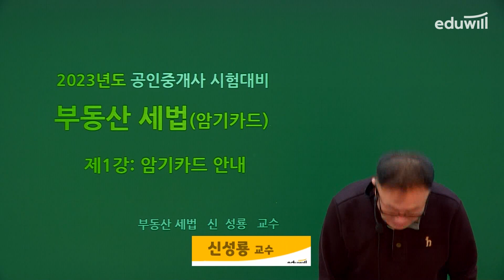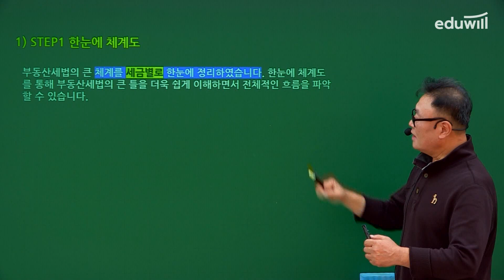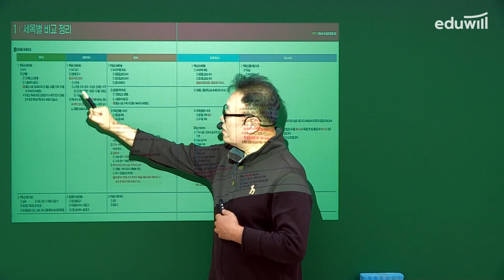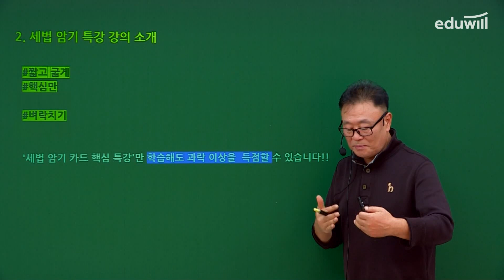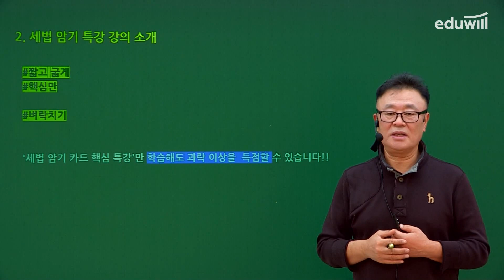2023 부동산세법 비교정리체계도 맛보기 강의 1강 인트로｜세법 암기 카드｜세법 신성룡교수｜에듀윌 공인중개사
🎁공인중개사 합격하고 싶다면?

※ 본 강의는 2023 부동산세법 비교정리체계도 교재의 부록 '세법 암기 카드'에 대한 맛보기 강의입니다

방대한 부동산세법을 한눈에 정리한 2023 에듀윌 공인중개사 부동산세법 비교정리체계도!
세법 암기 카드의 핵심을 맛보기 강의로 만나보세요!

신성룡 교수의 명쾌한 특강을 통해 세법 쳬계를 이해하며 뼈대를 잡고 학습해 보세요.